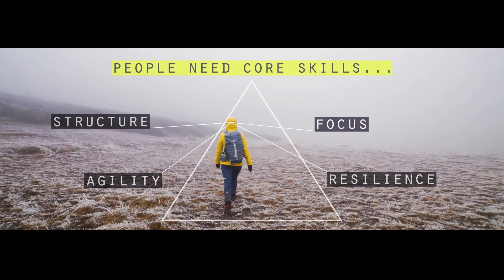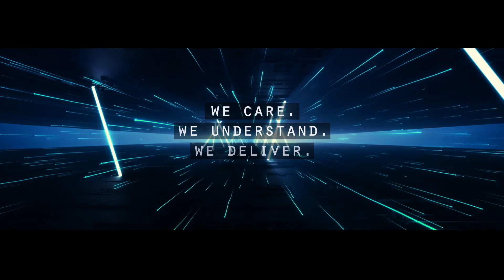How AAB Consulting work with young entrepreneurs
You may have heard the AAB Consulting team say how much we love working with groups of young entrepreneurs, whether it be through IMPACT30 with HIE, coaching and mentoring in Universities, or supporting Young Enterprise Scotland and the Scotland Can Do Collab.

Brave young entrepreneurs genuinely inspire us to be different. Rather than us telling you again we thought we would ask one of the young entrepreneurs, to use his expertise in motion graphics and animation to tell you the story from his perspective. We love what Johnny has done, and we’re sure Jonny would love to tell your story too.

As Jonny’s video clearly states, young people are the business leaders of the future and we need to invest in them. We have also provided a space on our website for some other young entrepreneurs to showcase themselves. Please dive in and have a look, and reach out to our Business Support Programmes Team if you have any queries, comments or feedback, we’d love to hear from you